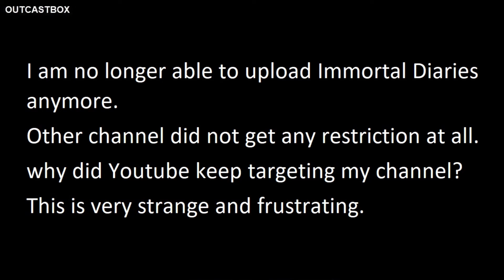Youtube? Immortal Diaries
Why did Youtube keep bullying my channel?